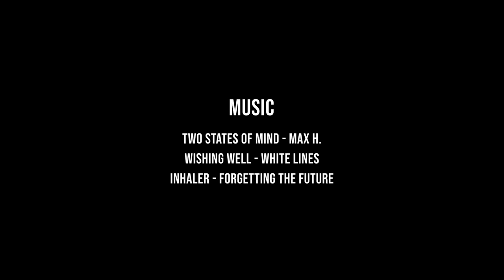Ben Larg and Nathan Florence in Heavy Scottish Barrels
Nathan Florence joins Ben Larg in Scotland to face and overcome an intimidating and heavy slab. Also featuring Finn Macdonald and Craig Mclachlan.

Two States of Mind — Max H.
Wishing Well — White Lines
Inhaler — Forgetting the Future

Directed and produced by:
Antoine Couturier
Sam Howard